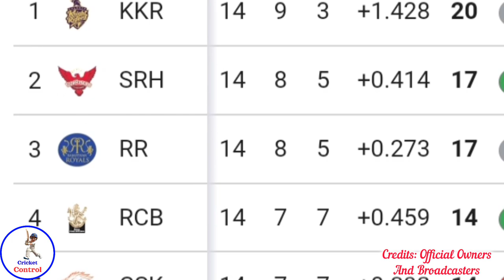Sunrisers Hyderabad vs Rajasthan Royals | IPL 2024 Qualifier 2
Sunrisers Hyderabad vs Rajasthan Royals | IPL 2024 Qualifier 2 | IPL 2024 srhvsrr | IPL 2024 Qualifier 2: Will Rain Decide the Finalist | RR vs SRH | ipl 2024 qualifier 2 | ipl 2024 qualifier 2 match | ipl 2024 qualifier 2 highlights | ipl qualifier 2 2024 | 🌧️ Who Will Face KKR in the Finals | finalist of IPL 2024

About this video :

Who will dominate IPL 2024 Qualifier 2? If rain becomes the deciding factor, who will make it to the finals? Let's dive into the details of this exciting clash!

In this video, we discuss the crucial IPL 2024 Qualifier 2 match set to take place at Chennai. Rajasthan Royals, fresh off their victory against RCB in the Eliminator, will face Sunrisers Hyderabad, who are eager to redeem themselves after losing to KKR. Both teams are vying for their second IPL title, making this a high-stakes battle.

*_Note_* :

*Interesting cricket news, update, highlights और facts के लिए "Cricket Control" चैनल पर आपका स्वागत है।*

🌟 Key Points Covered:

Match Details: Overview of the Qualifier 2 match between Rajasthan Royals and Sunrisers Hyderabad.
Weather Forecast: Will rain play spoilsport in Chennai? Know the latest weather updates and its potential impact on the match.
Head-to-Head Stats: Historical performance of Rajasthan Royals vs. Sunrisers Hyderabad in IPL.
Possible Outcomes: What happens if rain cancels the match